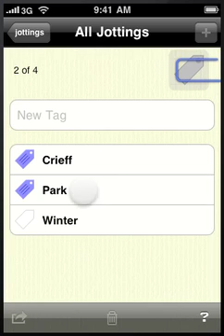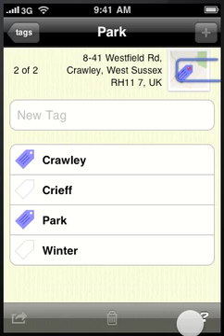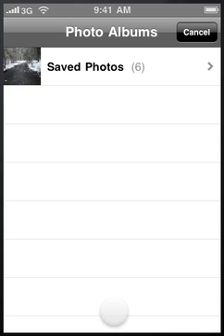More Than Just Text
With iota there's more to jotting down notes than typing in text.

A sheet of paper has two sides. So too do iota's notes. Swiping to the left or the right will flip a note onto its back revealing the location and the keywords a note has been tagged with.

Using the iOS's location and mapping services you can clip a map of your current location, or a specific location chosen from the map.

Organise your notes by liberally tagging them with descriptive keywords.

To sift your notes, tap the back button and select one of the various filtering options. Swiping to the left or right will swap between the list of notepads your notes belong to and the keywords your notes have been tagged with.

New notes added whilst filtering on a keyword will be tagged with the keyword.